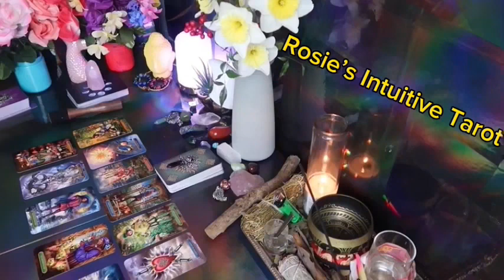VIRGO ❤️NO ONE COMPARES TO YOU 🥹! GET READY FOR A LOVE OFFER YOU DONT EXPECR ✨❤️‍🔥LOVE TAROT🔥🔥